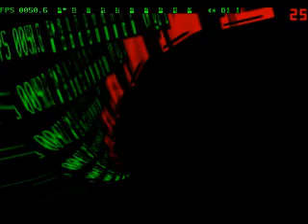Final Fantasy 9 - Silver Dragon, Garland, Kuja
Ultimos 3 jefes del disco 3